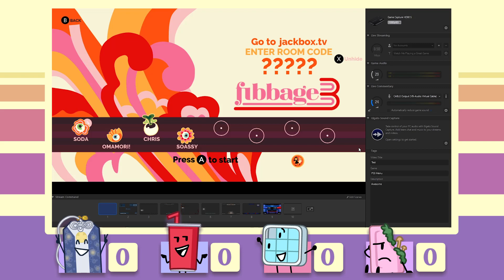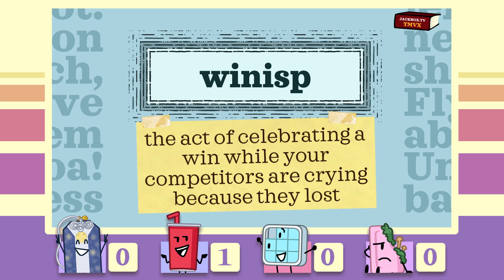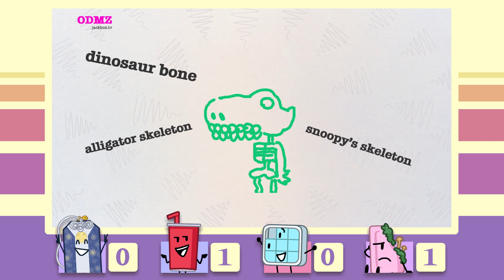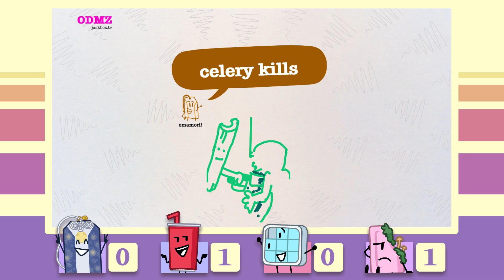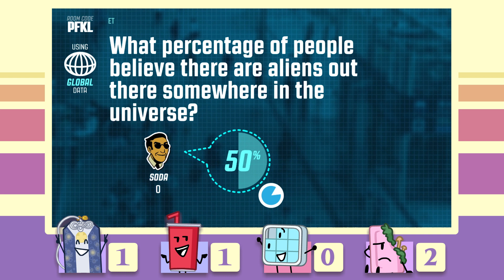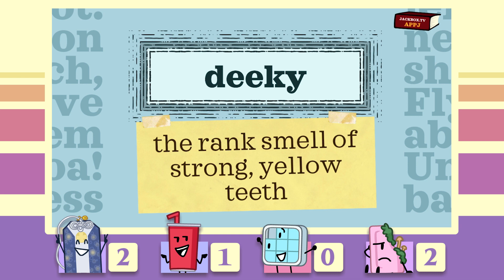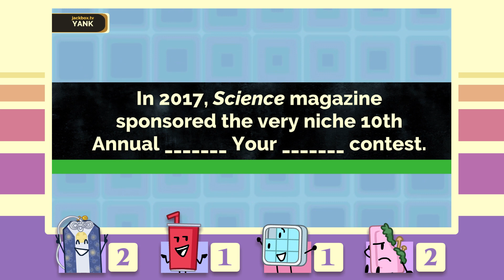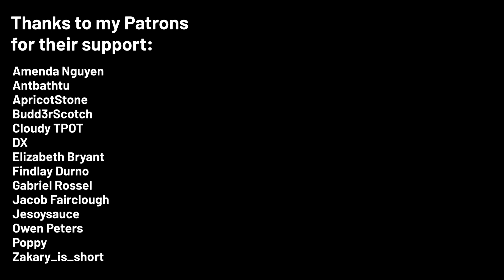Camp LIVE All-Stars... The Final Challenge! (Jackbox Games)